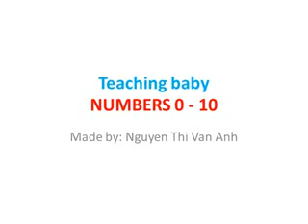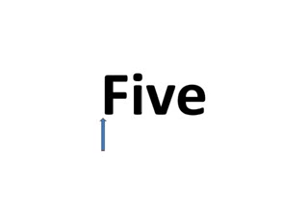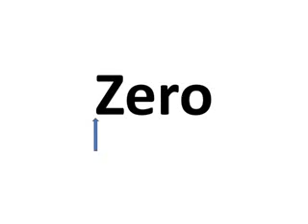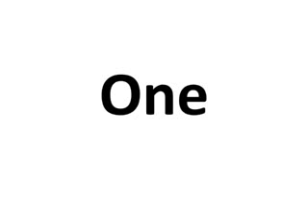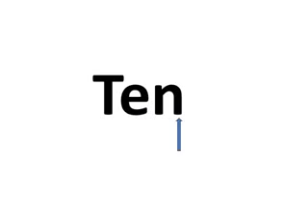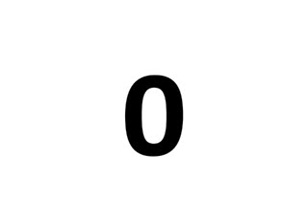Your kids can read numbers 0 to 10 Your kids can read